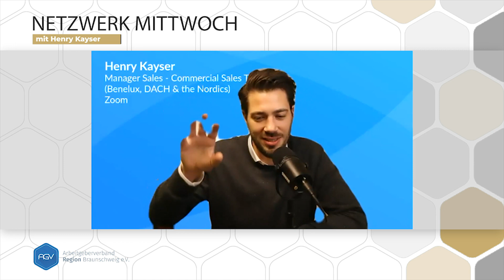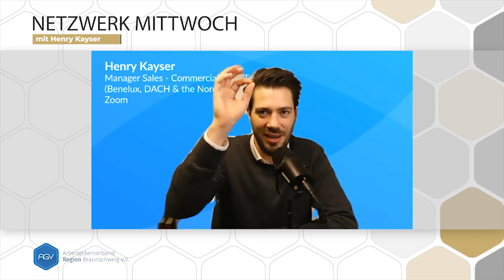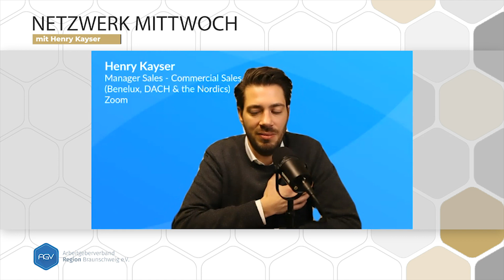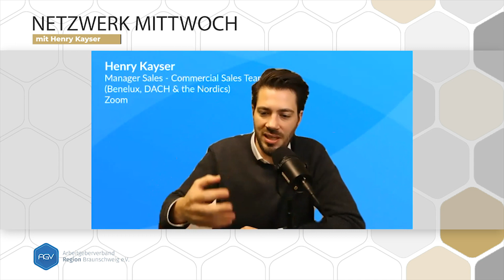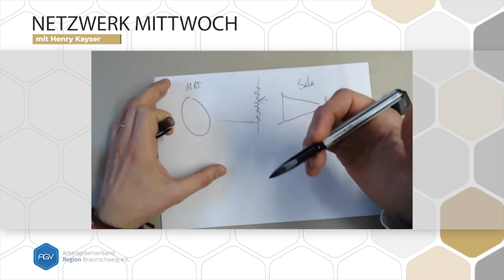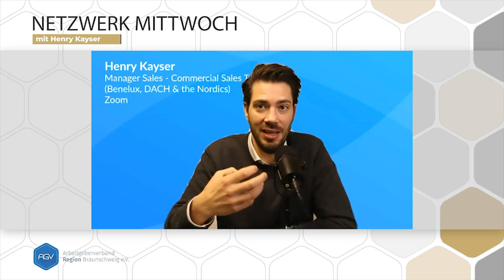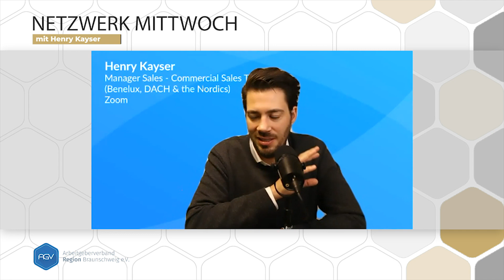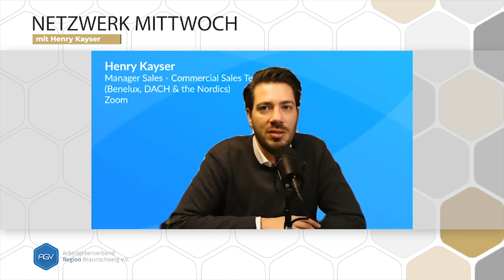Netzwerk-Mittwoch - Henry Kayser